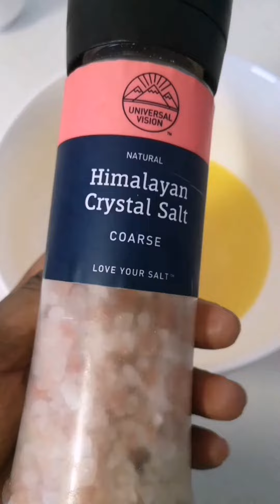Keto frozen lemon meringue fab bombs | Frozen Dessert | Short Video